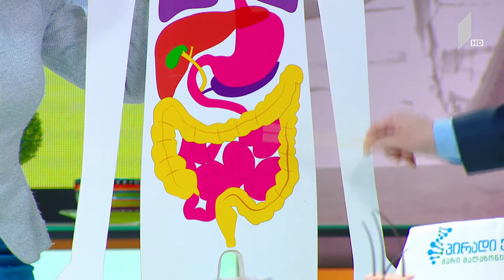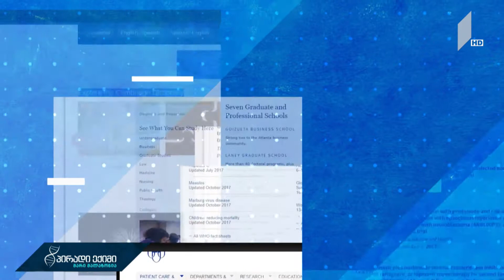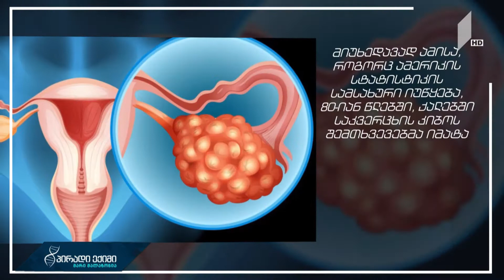პირადიექიმი შეხორცებების და ნაწიბურების მკურნალობა